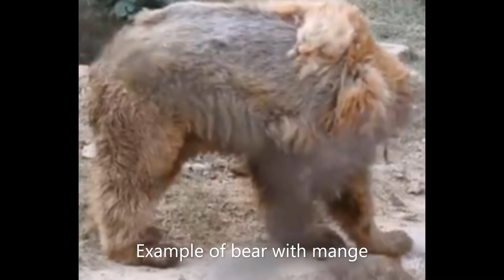Old Groaner The Man Killing Bear (remastered)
The year was 1924 and fur trapper Jess Sethington had decided to make his way up to the headwaters of the Unuk River without the companionship of another person. People venturing into the isolated backcountry of Alaska have an unwritten rule and that was to never go alone, but Jess didn’t heed that advice. He was very experienced after all, and his trip was not supposed to be long in duration. Jess didn’t return when scheduled and four of his woodsman friends began the tracking process. They located several of his campsites and then all signs of the trapper disappeared.
About nine years later, gold miners and brothers Jack and Bruce Johnstone, and their trusty dog Slasher, had decided to trek to the productive headwaters of The Unuk River. The labor of the day was exhausting yet rewarding as the remote area was largely untapped and begrudgingly yielding its gold in exchange for sweat and blood.
As the weary men finished up their dinner around the campfire, they heard a distant noise. A drawn out noise unlike anything the experienced outdoorsmen had ever heard. They knew the sounds of every animal in the wild and this noise was definitely strange to them. Slasher's ears perked up and he let out a low growl as he stared into the blackness beyond the light of the campfire. Their profiles glimmered in the fire glow as they listened and waited.
Suddenly the deep moan was closer and more definite. It haunted the darkness of the woods and made their hair stand on end. The waiting and listening only added to the tension. The men checked the actions on their firearms and added more firewood. The noise eventually waned and the miners retired to salvage what sleep they could for the night.
The next year, the brothers made the same treacherous journey and decided to explore an area called Sulfide Creek. In the canyon at the headwaters of the creek the men observed a giant brown bear on the far side. Upon seeing the men, the bear made a line straight toward them. Jack immediately emptied his rifle into the charging bruin, but the bear made it across the raging creek and lifted itself onto the bank, despite an obviously broken back. Jack then pulled his sidearm and completely emptied the click into the bear just before it slipped on the bank and tumbled into the raging current to be swept away. Upon returning downstream to their boat, the men found the oars splintered and their boat with a gaping hole in the hull. All of this damage was apparently done by a bear.
The Johnstone brothers returned the next year and pitched a temporary camp in a flat area and started setting up their sleeping arrangements. In the middle of the night Jack was awakened to see a gigantic dark shape silently approach him while in his sleeping bag. He slowly reached for his rifle but Slasher flashed to their defense. The dog and bear hastily chased each other into the bush surrounded by a cacophonous eruption of barking, growling and gravel and bushes snapping.
Later in the fall of the same year the men investigated the river shore near the camp and found it strewn with partially consumed salmon carcasses and bear skat and tracks. The previous night they were stirred from slumber by the now familiar and eerie groaning noises which faded as the animal departed the area. The brothers went to examine a discovered quartz deposit near their camp. As they returned to camp Slasher raced into the bushes immediately behind where they had just spent a considerable amount of time examining the quart deposit. They could not see the bear but heard the growling and saw the bushes thrashing as the bear and Slasher confronted each other. Immediately following the incident the familiar groaning sound started up once again as the bear was persuaded to leave. The brothers had to seriously consider the possibility that the bear had been silently lying in ambush for them to get within striking distance.
The next summer the brothers returned with their friend George and their reliable protector, Slasher. Bruce decided to quickly examine the quartz deposit again and left his rifle in the boat. While pushing his way through the tangled underbrush Bruce heard a loud snort near the trail. The bear charged but remained in the dense cover which was shaking at the footfalls of the giant mankiller.